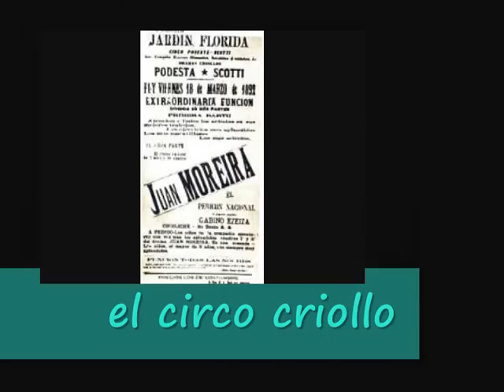Presentación de Juan Moreira en la Biblioteca Nacional.wmv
El martes 3 de agosto de 2010 a las 19 horas, La Duendes presenta el libro JUAN MOREIRA, con la historieta escrita y dibujada por José Massaroli, en adaptación libre de la novela de Eduardo Gutiérrez. La entrada es libre y gratuita.

Tema musical de la película Juan Moreira, de Leonardo Favio, compuesta por Pocho Leyes y Luis María Serra.

JUAN MOREIRA

Folletín, novela, circo criollo, teatro, cine, radioteatro y ahora... la Historieta.

El libro con la novela gráfica completa escrita y dibujada por José Massaroli, y editado por La Duendes, será presentado al público en la sala Juan L. Ortiz de la Biblioteca Nacional, el día martes 3 de agosto a las 19 horas, con entrada libre y gratuita.

Habrá una charla a cargo del autor, dialogando con el periodista especializado Andrés Valenzuela (Cuadritos, periodismo de historieta), el periodista e historiador Hernán Brienza (6-7-8. Página 12) y la escritora Paula Ruggeri. Luego de la misma se firmarán ejemplares.

Juan Moreira, legendario personaje gauchesco inmortalizado por Eduardo Gutiérrez en el folletín que apareció originalmente en el diario La Patria Argentina en 1879, fue llevado a la historieta por el dibujante argentino José Massaroli para el diario La Voz en 1983-84. Fue difundida en internet durante 2009 por el grupo editor La Duendes en su blog Historieta Patagónica. En vista del interés suscitado en los numerosos visitantes de dicho blog, se decidió imprimir y publicar el libro en 2010.

La obra, con un total de 116 páginas, incluye una presentación escrita por el escritor y dibujante Alejandro Aguado, líder de La Duendes, y un prólogo del periodista Ariel Avilez, creador del sitio web Blancas Murallas, con el diseño gráfico a cargo de Keki.

Biblioteca Nacional
Agûero 2502
Buenos Aires
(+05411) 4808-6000